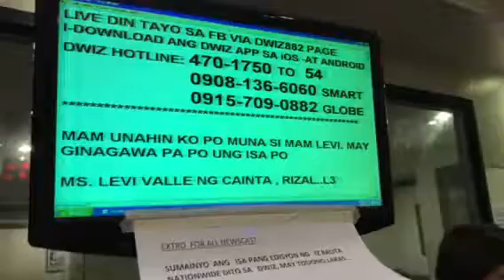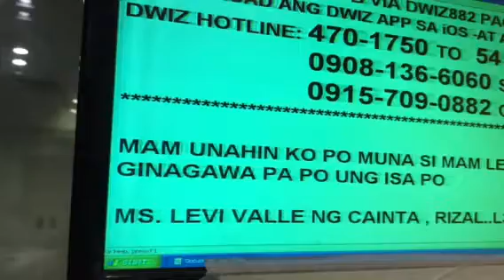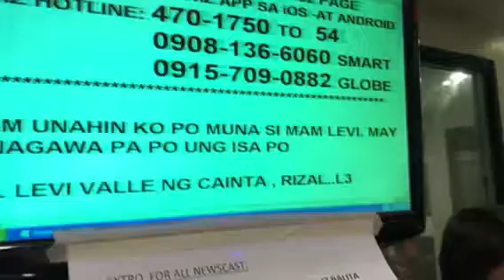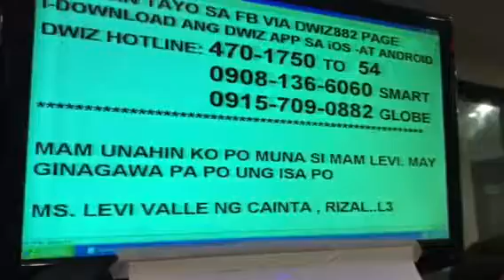DASH: Levi Valle testimonial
Paano natulungan ng I Am Fit Dash chlorella na magnormal ang blood sugar at blood pressure ni Levi Valle ng Cainta Rizal? Radyo Klinika segment at Dwiz 882 Khz AM 7-8 pm June 1, 2017